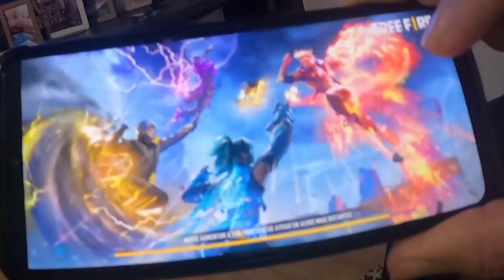NUNCA JOGUE FREE FIRE AS 3.00 DA MADRUGADA 😩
AJUNTE - SE A FAMÍLIA GORDINHO BC

* ATIVE AS NOSSAS NOTIFICAÇÕES E CLIQUE EM RECEBER TODAS NOTIFICAÇÕES *

SEGUIR NÓS

@BOTO BC       @Renato Garcia        @Renan Fiorini   @Bruno Barreto     @Thiago Reis      @Dani Nobrega     @Gui Nobre